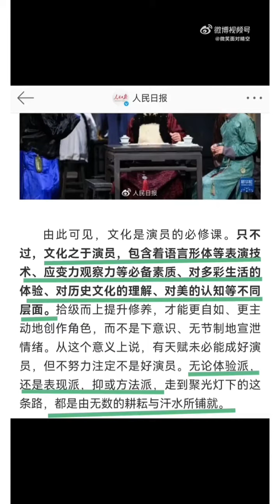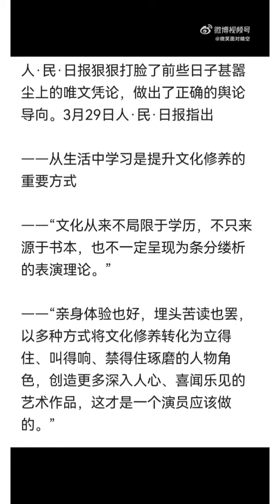转发 3 月 29 日 人民日报 为被抹黑的明星艺人 正名发声